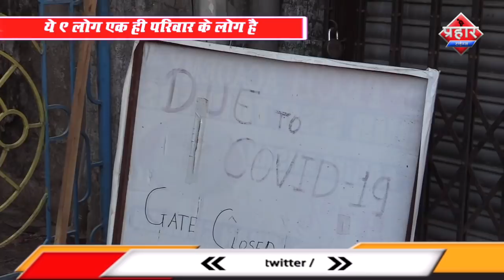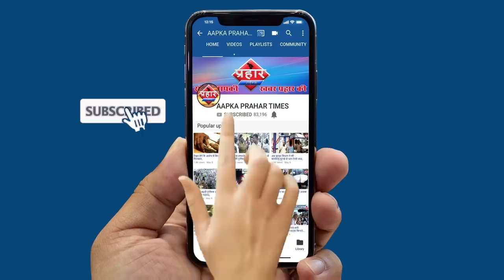मुम्ब्रा में मिला तीसरा कोरोना पॉसिटिव 8 लोगो को आइसोलेशन में रखा गया||Aapka Prahar Times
मुम्ब्रा में मिला तीसरा कोरोना पॉसिटिव 8 लोगो को आइसोलेशन में रखा गया
मुम्ब्रा में अब बढ़ रही कोरोना संक्रमण की संख्या
८ लोगो को आइसोलेशन वार्ड में रखा गया
एक ३७ वर्षीय पॉसिटिव को सिविल में भर्ती किया गया
ये ९ लोग एक ही परिवार के लोग है